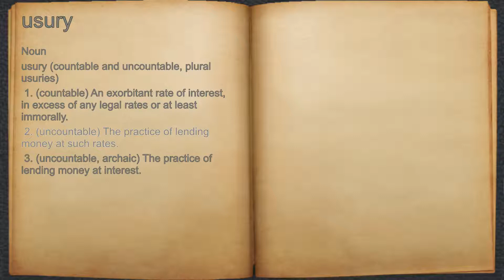What does usury mean?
A spoken definition of usury.

Intro Sound:
Typewriter - Tamskp